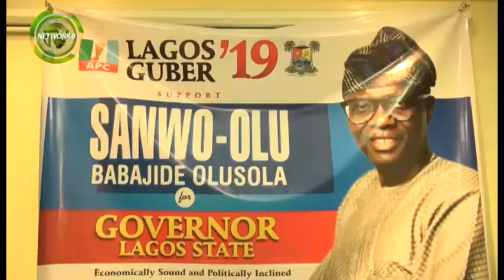SANWOOLU: I HAVE WHAT IT TAKES TO GOVERN LAGOS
In yet another encounter with journalists, Lagos All Progressives Congress, APC's new entrant into the governorship race for 2019, Jide Sanwoolu says he has the ability and strength to manage the resources of the state.

Sanwoolu addressed newsmen in Lagos shortly before his formal declaration for the governorship race at the weekend and told his audience that he has the requisite skill to take Lagos beyond its current status to a more prosperous one does not necessarily belief that his ambition is tied to the preference of a former Governor of Lagos and national leader of the party, Bola Tinubu.

He is optimistic that the entire party structure will queue behind him on September 25, 2018, when the governorship primary election will hold. The party in the state has adopted the direct primary election method of choosing their governorship candidate for the 2019 elections.

Sanwoolu will be in contest with incumbent Governor Akinwunmi Ambode and another former Commissioner, Babafemi Hamzat for the APC governorship ticket.